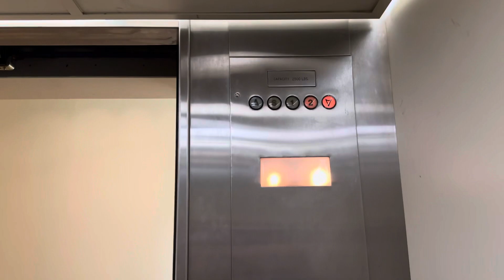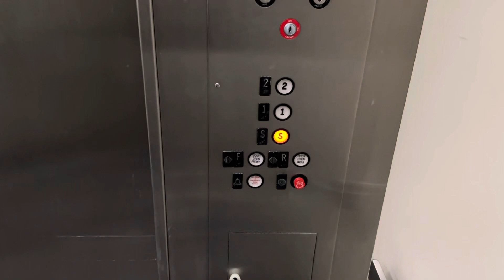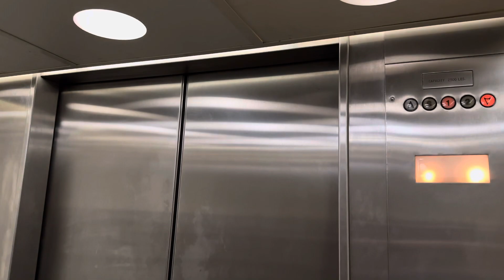R | EPIC Westinghouse Hydraulic Elevator | Heidenheimer Marine Building | Downtown Galveston, TX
[UPDATE] As of October 2024, this elevator has been modernized into a generic brand with MAD buttons.
Decided to do another retake because this thing is just beautiful lmao. The fan is finally off which now I can hear the motor even better! This also concludes the Galveston Series.

Elevator Specifications:
Installer: Westinghouse
Model: Hy
Number of Elevators on Bank: 1
Floors Served: S-2
Year of Installation: 1978
Fixtures: EPCO
Call Fixtures: AE
Indicator: Analog
Door Type: Center-Opening
Door equipment: Westy
Capacity: 2500 LBS

Ranting Specifications:
1: HORRIBLE
2: Nasty
3: Bad
4: Kinda bad
5: Boring
6: Not bad
7: Good
8: Nice
9: Awesome
10: BEST ELEVATOR EVER